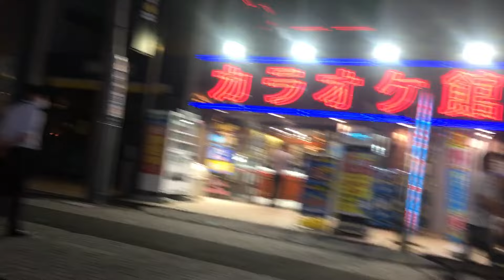夜の町田 2024/09/06 2